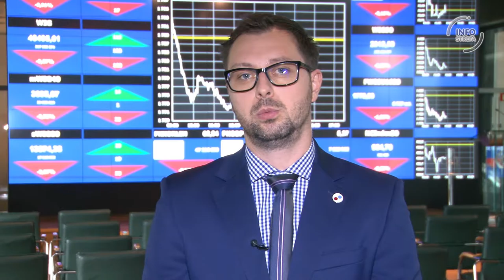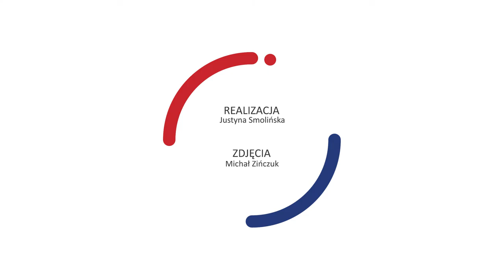Rynek rozczarowany decyzją Banku Japonii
Bank Japonii zdecydował się dwukrotnie powiększyć programy pożyczek dolarowych na zakupy ETF-ów oraz pożyczek dolarowych w celu wsparcia aktywności japońskich firm za granicą. Rynek oczekiwał jednak dalszych obniżek stóp procentowych oraz zwiększenia tempa rozszerzenia bazy monetarnej. Więcej o sytuacji walutowej w komentarzu Bartosza Zawadzkiego z Admiral Markets.